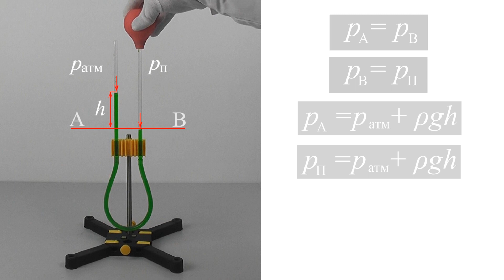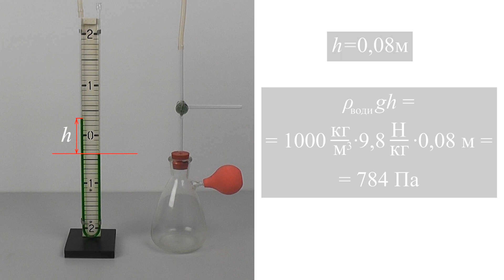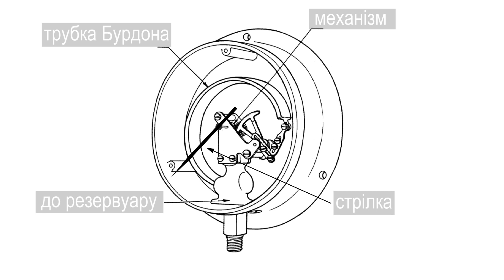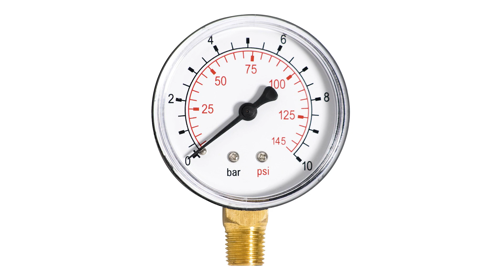Дія манометра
Відеододаток до підручника "Фізика. 7 клас" за редакцією В. Г. Бар'яхтара, С.О. Довгого.

Видавництво "Ранок". Мала академія наук України